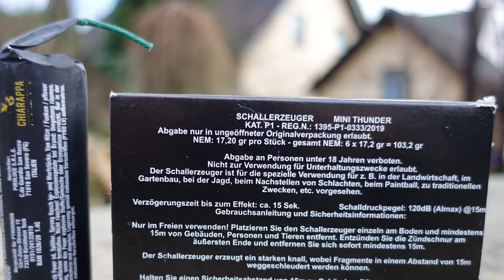Pyrounion Schallerzeuger P1 | 1g BKS Böller | völlig LEGAL! | Der Böller ist der Hammer [Full HD]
Heute im Test: Pyrounion Schallerzeuger P1. Böller mit 1g BKS und Vorbrenner. Einfach der Wahnsinn! Richtig dumpf und druckvoll.

* Kamera, Camcorder, Videoequipment:

*2x "3-Flammen-Zigarrenbrenner"

* 2x BESTER Brenner (Sturmfeuerzeug)

KEEP WATCHING.